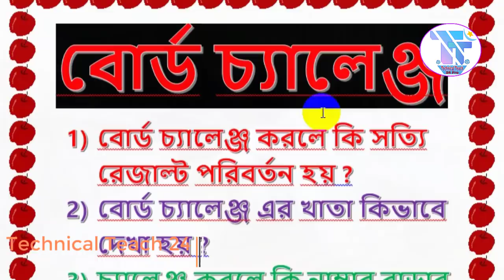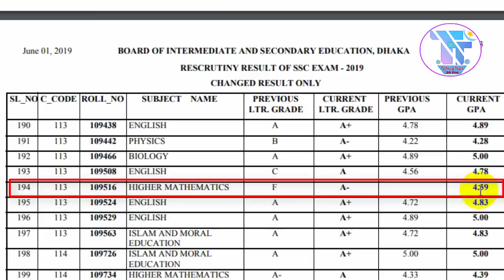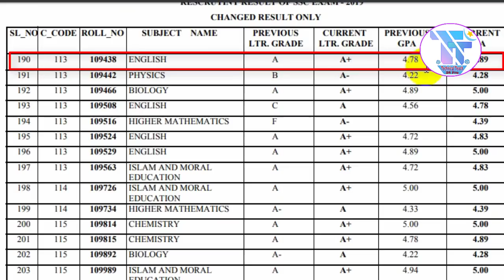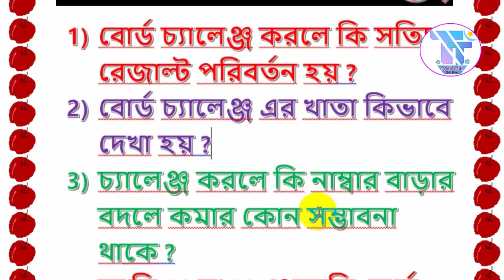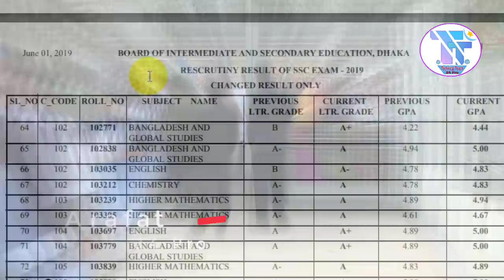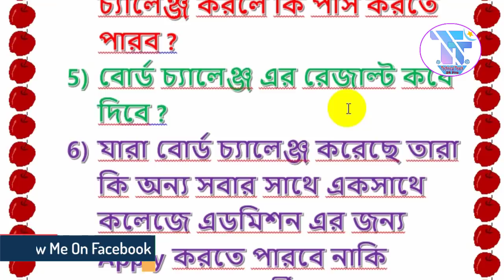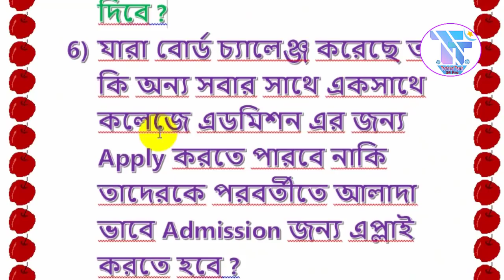SSC বোর্ড চ্যালেঞ্জের খাতা কীভাবে দেখে | SSC Board Challenge 2020 |SSC Board Challenge Result 2020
SSC-HSC বোর্ড চ্যালেঞ্জের খাতা কীভাবে দেখে  | SSC Board Challenge 2020 |SSC Board Challenge Result 2020 | SSC result 2020 |